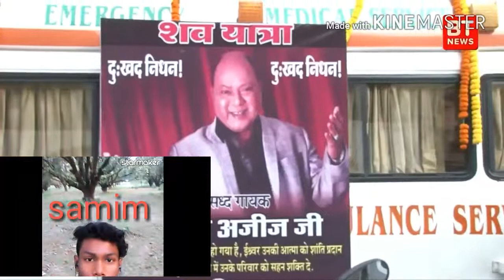Md Aziz death video vairol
Up logoki tahra me bhi unka asiq hu . I love song